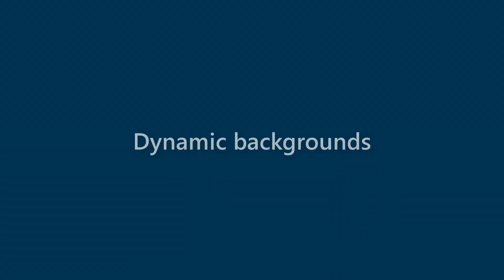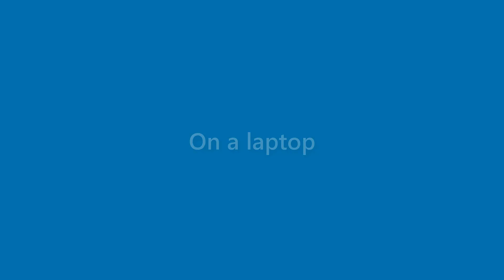Marion Petersen - appearance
Name Look - Marion Petersen - appearance. In this video we present "Marion Petersen" name look and feel in various scenarios.
This video will cover:
How does "Marion Petersen" look as a personal letterhead?
How does "Marion Petersen" look on a business card?
How does "Marion Petersen" look on a computer/laptop screen?
How does "Marion Petersen" look with different background colors?
How does "Marion Petersen" look with various fonts?